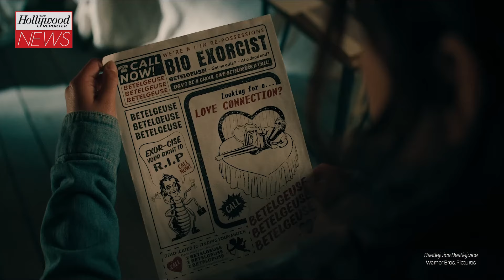Tim Burton's 'Beetlejuice Beetlejuice' to Open the 2024 Venice Film Festival | THR News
'Beetlejuice Beetlejuice' starring Michael Keaton, Winona Ryder, Catherine O'Hara and Jenna Ortega will kick off this year's Venice International Film Festival. This will mark the world premiere for Tim Burton's hotly-anticipated sequel to his 1988 comedy-horror hit. The film will premiere in Venice on August 28th, screening out of competition. The Warner Bros. release hits the big screen in North America on September 6th and internationally beginning September 4th.